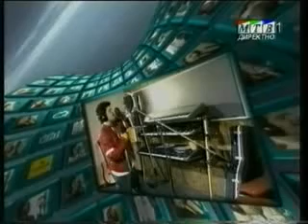Tose Proeski -a peice of european truth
Tose Proeski - English - a peice of european truth,,italia,macedonia,boznia,serbia,
,croazia,,slovenia,romania,russia,bulgar ia,e in altri paesi era numero uno grande tose proeski rip sei un angelo